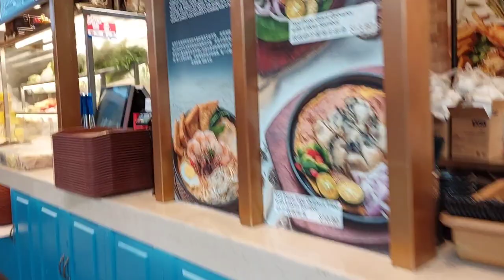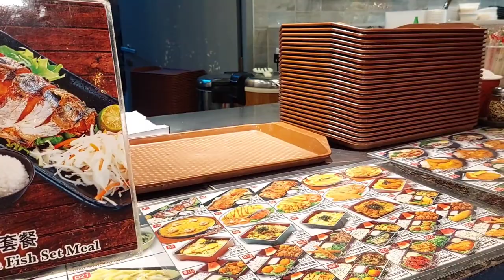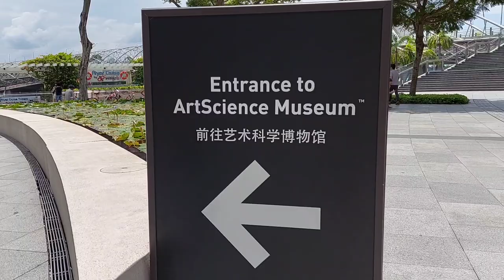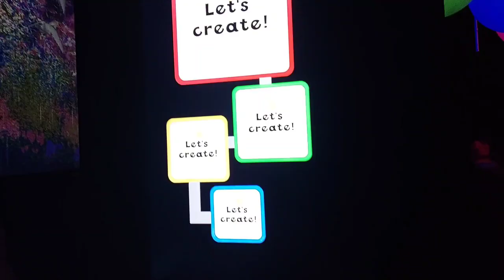Singapore Art Science Museum| Jayzel tv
experiencing the art of science...amazing...

AllFrom your searchNoCopyrightSoundsRelatedFrom NoCopyrightSoundsLiveRecently uploadedWatched